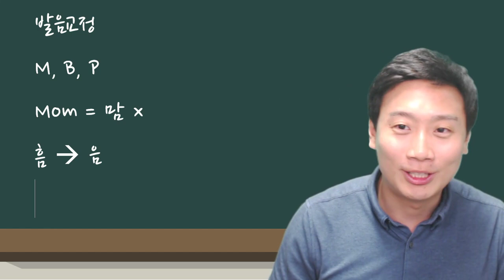크리스tv 영어발음교정 1강 M발음교정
1강에서는 왜 M발음부터 다시 교정해야하는지 말씀드립니다.